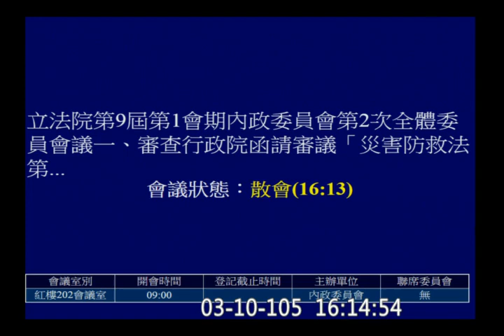20160310 災害防救法 逐條 內政委員會 下午 黃國昌 (約12分50秒處)【 【立法院演哪齣？】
主席： 黃昭順
登記發言質詢：
f9520